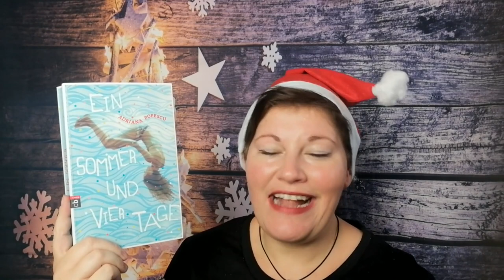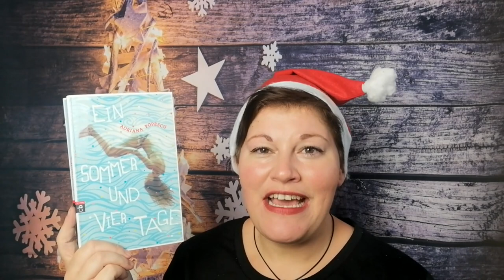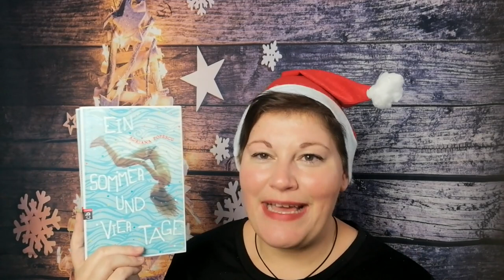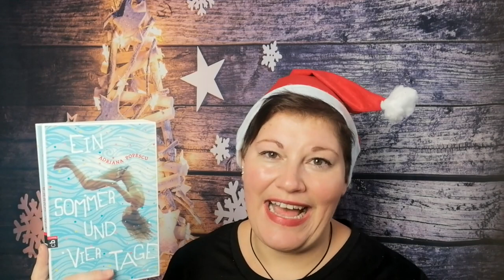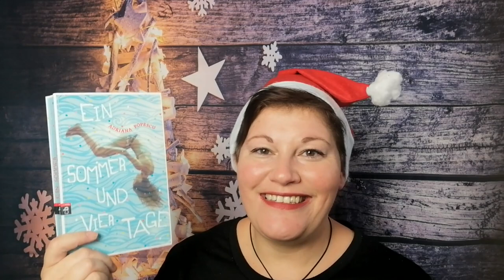Ein Sommer und vier Tage ~ JahresHighlight2021 | LadyoftheBooks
-- Öffne mich --

„Ein Sommer und vier Tage“ von Adriana Popescu
Zum Buch**